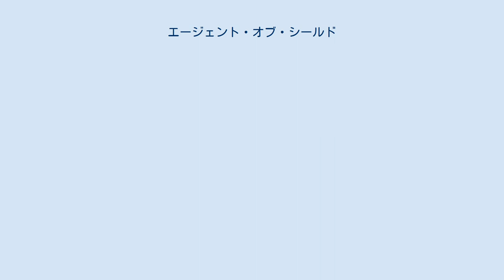エージェント・オブ・シールド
マーベル・シネマティック・ユニバースのテレビドラマ作品
『エージェント・オブ・シールド』（Marvel's Agents of S.H.I.E.L.D., または Agents of S.H.I.E.L.D.）は、スーパーヒーローが活躍する世界において平和維持と諜報活動を担う架空の組織S.H.I.E.L.D.（Strategic Homeland Intervention, Enforcement, and Logistics Division）を題材に、ジョス・ウェドン、ジェド・ウェドン、モーリサ・タンチャローエンがABCで企画したアメリカ合衆国のテレビドラマシリーズである。
 様々な「マーベル・コミック」の実写映画を、同一の世界観のクロスオーバー作品として扱う『マーベル・シネマティック・ユニバース』のスピンオフ（外伝）作品であり、同シリーズの映画作品群と世界観を共有している。
 シリーズはABCスタジオ、マーベル・テレビジョン、ミュータント・エネミーが製作し、クラーク・グレッグが映画シリーズと同じくフィル・コールソンを演じている。
 2014年5月8日に第2シーズンへの更新が決定し、2014年9月23日より放送が始まっている。
第3シーズンは、2015年9月29日、第4シーズンは2016年9月20日、第5シーズンは2017年12月1日より放送された。
第6シーズン及び第7シーズンへの更新も決定したが、各13話構成となる。
 日本では、第1シーズンは、2014年9月3日にオンデマンド配信が開始され、同年12月27日から2015年1月4日にかけてWOWOWで放送された。
また、関東ローカル枠で2015年4月3日から日本テレビで、2015年7月より第1シーズンがDlifeにて放送された。
 第2シーズンは、2015年8月15日から10月3日にかけてWOWOWで放送され、Dlifeでは2016年3月から8月20日にかけて放送された。
第3シーズンは、2016年8月27日から9月25日にかけてWOWOWで放送され、Dlifeでは1月21日から6月24日にかけて放送された。
第4シーズンは、2017年8月19日からWOWOWで放送され、Dlifeでは2018年4月28日から放送された。
第5シーズンは2018年8月4日からWOWOWで放送され、Dlifeでは2019年3月9日から放送された。
第6シーズンは2019年9月14日からWOWOWで放送され、Dlifeでは2019年12月から放送予定である。
第7シーズンは2021年2月26日にDisney+で配信開始予定。
 2019年7月、サンディエゴ・コミコンにてシーズン７で終了することを正式に発表した。
 シリーズではS.H.I.E.L.D.のエージェントのフィル・コールソンと彼により結成された少数精鋭チームが様々な怪事件に挑む姿が描かれる。
第1シーズンでチームはムカデ計画とその指導者のクレアボヤントを追跡し、最終的にその背後にはヒドラが潜んでいることを知り、さらにはS.H.I.E.L.D.自体もヒドラが関わっていたことが判明し、崩壊する。
第2シーズンでチームは政府と国民からS.H.I.E.L.D.の信頼を取り戻すために奮闘。
その最中で特殊能力保有者である「インヒューマンズ」の存在が明らかとなっていく。
第3シーズンでは世界中のインヒューマンズを巡る戦いが繰り広げられる。
第4シーズンではコールソンが長官から退いた新生S.H.I.E.L.D.の活動が描かれ、その中でアンドロイドであるエイダ、LMDを中心とした騒動に発展していく。
第5シーズンでは地球が破壊された未来へコールソンたちがタイムスリップしてしまい、地球の運命を変えるためにS.H.I.E.L.D.が奮闘する。
 2009年にウォルト・ディズニー・カンパニーがマーベル・エンターテインメントを買収した後、マーベル・テレビジョン部門が新設されたことが発表された。
その後数ヶ月、マーベルのコミックに基づく様々なパイロットが企画段階に入った。
 2012年7月、マーベル・テレビジョンはABCと共にマーベル・シネマティック・ユニバースと世界観を共有した新番組の協議に入った。
2012年8月、『アベンジャーズ』の監督で、『バフィー 〜恋する十字架〜』と『ファイヤーフライ 宇宙大戦争...